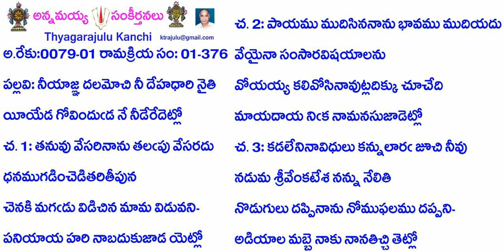Book1-Song376-376-నీయాజ్ఞ దలమోచి నీ దేహధారి నైతి-nīyājña dalamōci nī dēhadhāri naiti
Credits:
B1-S376-376- నీయాజ్ఞ దలమోచి నీ దేహధారి నైతి
అ.రేకు:0079-01 రామక్రియ సం: 01-376
ప: నీయాజ్ఞ దలమోచి నీ దేహధారి నైతి
యీయేడ గోవిందుఁడ నే నీడేరేదెట్లో
చ. 1: తనువు వేసరినాను తలఁపు వేసరదు
ధనముగడించెడితరితీపున
చెనకి మగఁడు విడిచిన మామ విడువని
పనియాయ హరి నాబదుకుజాడ యెట్లో
చ. 2: పాయము ముదిసిననాను భావము ముదియదు
వేయైనా సంసారవిషయాలను
వోయయ్య కలివోసినావుటదిక్కు చూచేది
మాయదాయ నిఁక నామనసుజాడెట్లో
చ.3: కడలేనినావిధులు కన్నులారఁ జూచి నీవు
నడుమ శ్రీవేంకటేశ నన్ను నేలితి
నొడుగులు దప్పినాను నోముఫలము దప్పని-
అడియాల మబ్బే నాకు నానతిచ్చి తెట్లో